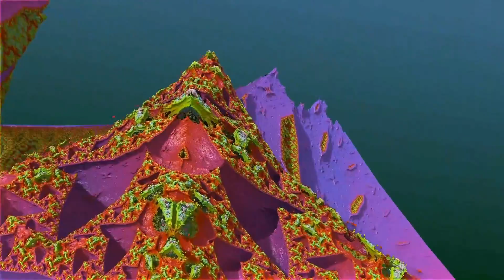BoxDive2.mkv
A nice box dive.